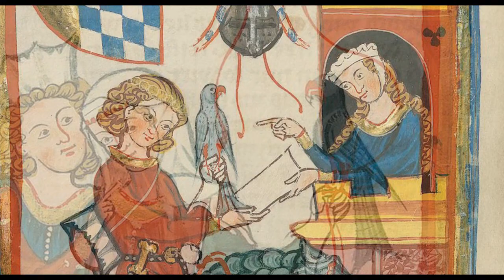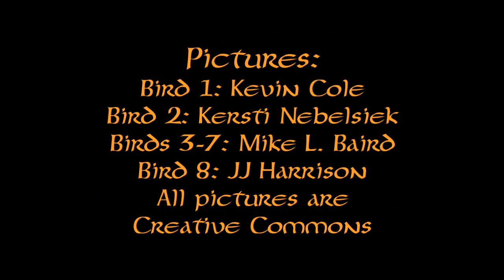Ich zoch mir einen valken (Falkenlied) - Deutsche Minne / Minnesang - Der von Kürenberg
Vertonung des mittelalterlichen Textes "Ich zoch mir einen valken" von Der von Kürenberg.

Text: Der von Kürenberg (12. Jahrhundert)
Musik/Melodie: Vänner och fränder (trad. Schwedisch)
Arrangement: Short Tailed Snails (2014)

Instrumente: Tin Whistle, Cister, Riq und Udu

::: Lyrics :::

Ich zoch mir einen valken
mere danne ein jar.
do ich in gezamete
als ich in wolte han
und ich im sin gevidere
mit golde wol bewant,
er huop sich uf vil hohe
und floug in anderiu lant.

Sit sach ich den valken
schone fliegen:
er fuorte an sinem fuoze
sidine riemen,
und was im sin gevidere
alrot guldin.
got sende si zesamene
die gerne geliep wellen sin!

::: English Translation :::

I brought up a falcon for more than a year.
When I had him tamed as I wanted
And when I had adorned his feathers with gold,
He raised himself up high and flew to another land.

Since then I have seen the falcon flying:
He wore silken jesses on his feet,
And his feathers were all red-gold.
God bring together those who want to love each other!